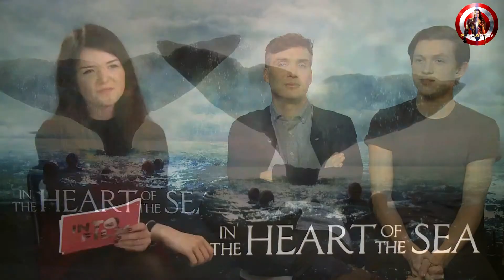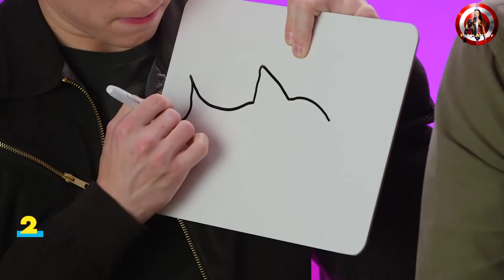Avengers Cast Reunion For the First Time After Avengers: Endgame | Marvel 2020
We are all required to be home with the outbreak of this current pandemic, due to which many shows, movies, events got cancelled and hence, awards shows were cancelled too but Nickelodeon came up with this great idea to do a virtual award show and we bet you as Marvel fans, there is nothing more satisfying to watch than our Avengers reunion to receive Kids Choice Award for Avengers Endgame. Watch the video and tell us how you enjoyed this reunion.